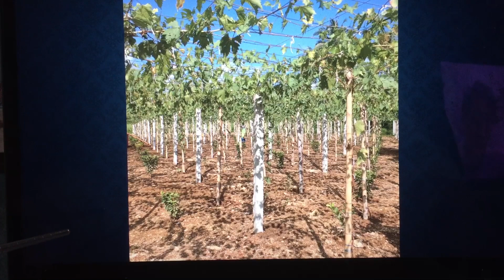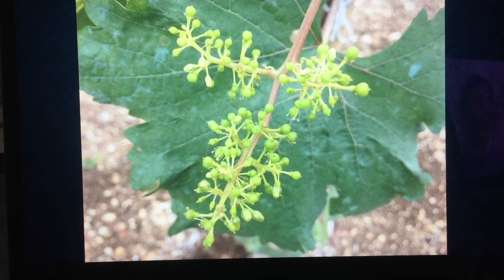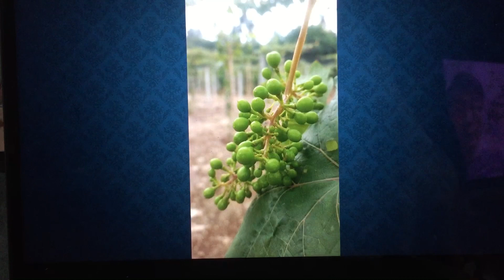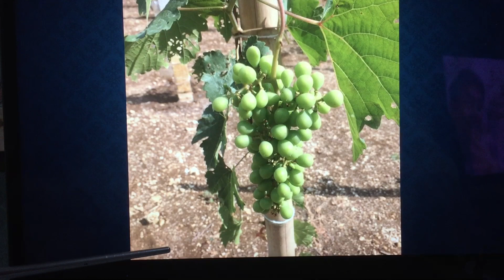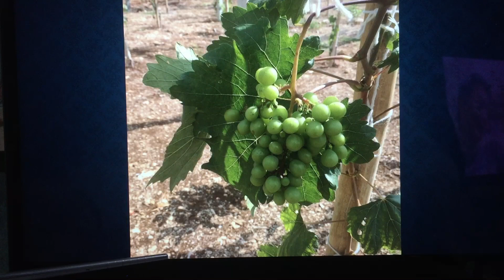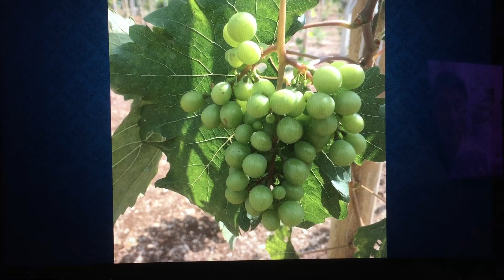VID # 140: FROM DRAGONS TO GRAPES: HALA! NUMUNGA IN 4 MONTHS??? OMG! ALIEN GRAPES!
@pinoysurvivor9200 : FROM DRAGONS TO GRAPES; OMG! NAMUNGA IN 4 MONTHS! ALIEN GRAPES!